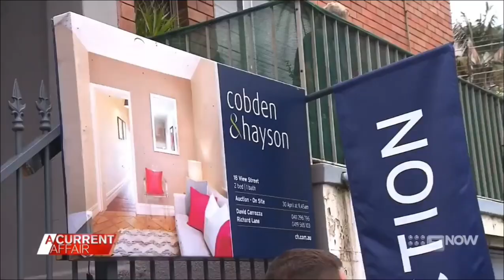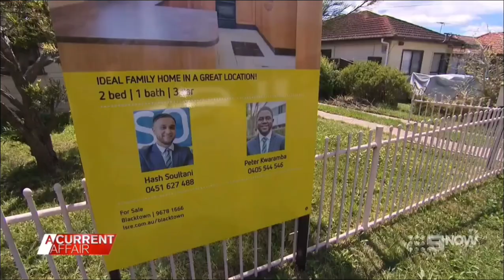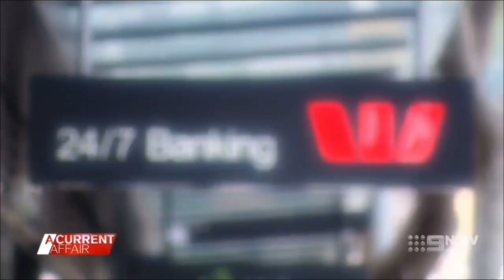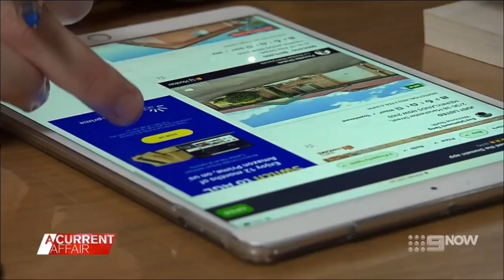Eddie Dilleen 2022 TV Interview on A Current Affair - Channel 9 (How I bought 43 properties)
Eddie Dilleen featured on channel 9 - A Current Affair over the weekend. In this segment, Eddie discusses how he bought 43 investment properties, he provides advice on how to get into the rising Australian Property market and speaks on the possibility of an interest rate rise.